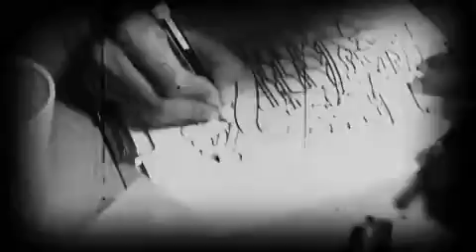PRETTY POISON | November 2016